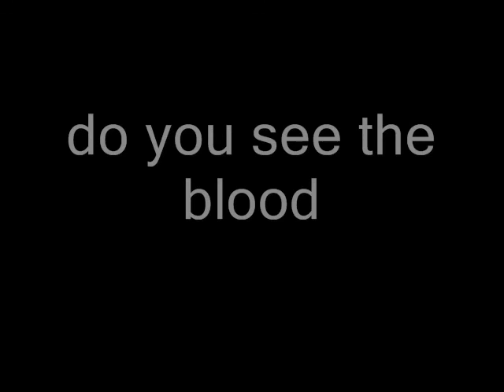busted his shit open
kid gets his lip busted